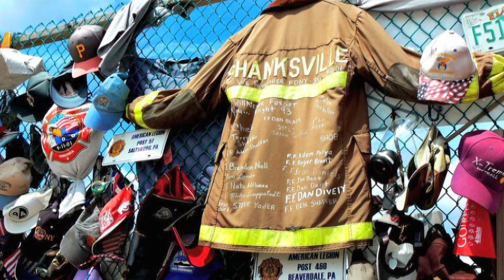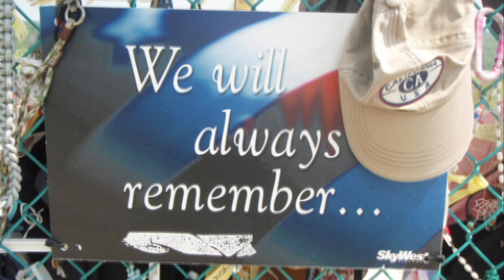Stop and Remember: 9/11 Moment of Remembrance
U.S. Senator Kirsten Gillibrand and Senate colleagues from New York and New Jerseys ask fellow Americans to come together as a nation for a one-minute Moment of Remembrance at 1 p.m. EDT on September 11, 2011.